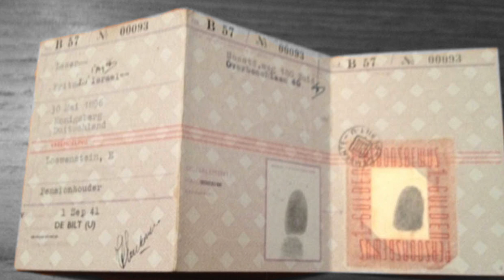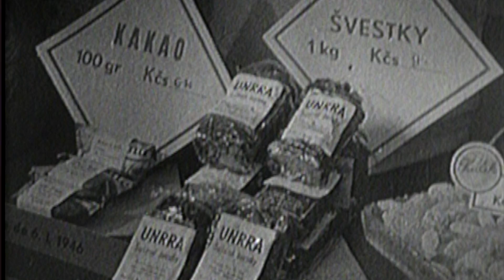On the Back of a Stranger's Bicycle: Renee Fink's Story (3/4) ©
Renee remembers going to bed hungry every night and how her family dealt with “the hunger winter” of 1944.